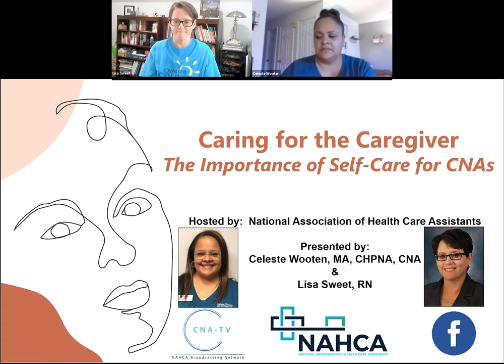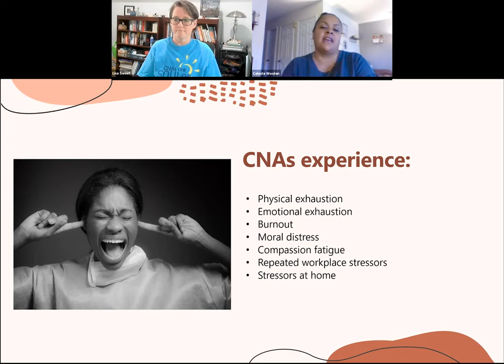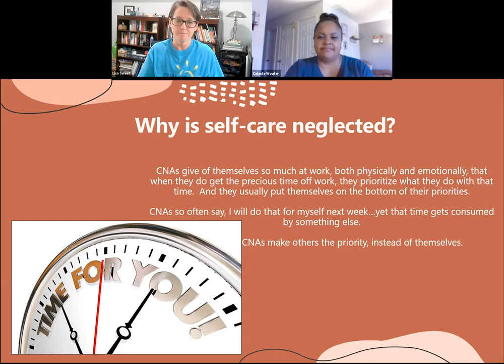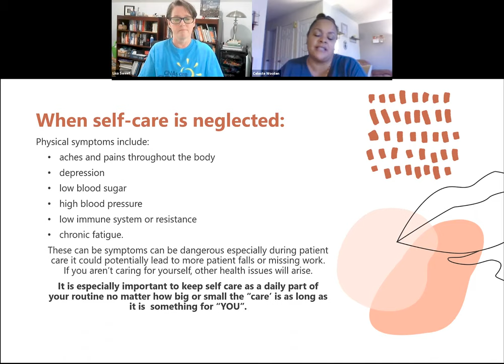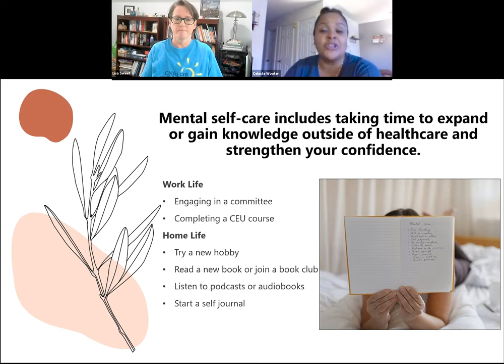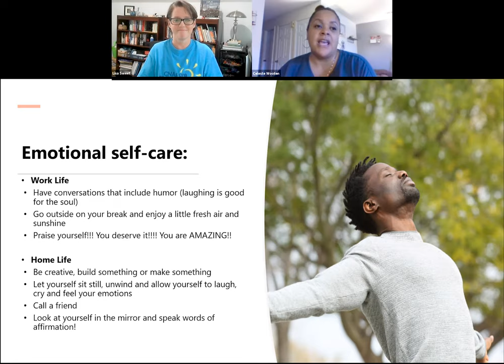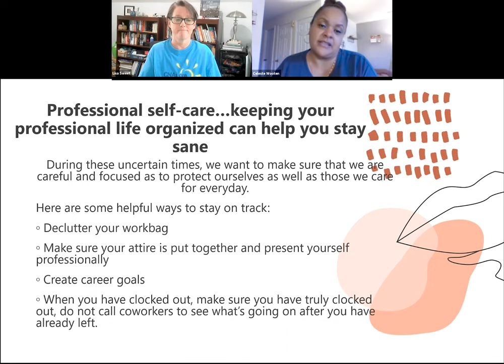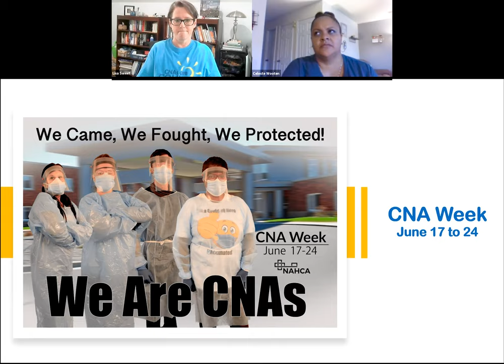Caring for the Caregiver - The Importance of Self-Care for CNAs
Hosted by: National Association of Health Care Assistants
Presented by: Celeste Wooten, MA, CHPNA, CNA & Lisa Sweet, RN